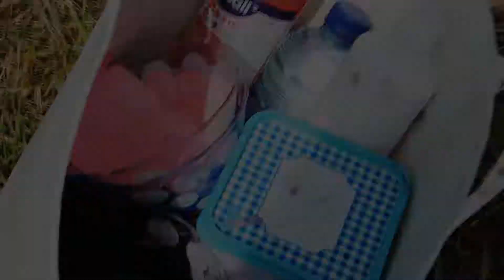paint {1000 subbers!!!!!}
THANK YOU SO MUCH FOR 1000 SUBBERS!

because this is a special number, we did a kind of a video special :D
it was a lot of fun to make :D xd
(yes I know what the song means  xd)